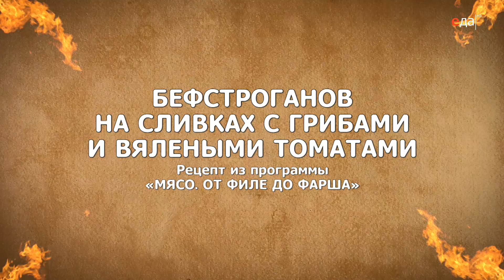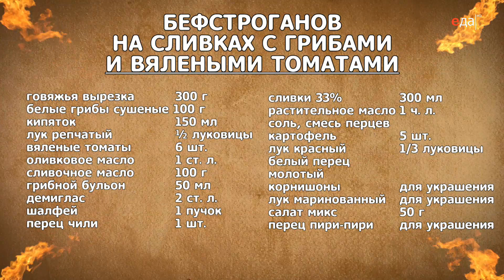Бефстроганов на сливках с грибами и вялеными томатами | Мясо. От филе до фарша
Готовим бефстроганов на сливках с грибами и вялеными томатами. Ингредиенты, способ приготовления, пошаговый рецепт

О рецепте:
Попробуйте приготовить классический бефстроганов из говядины. А чтобы приукрасить вкус блюда, следуйте советам Сергея Малаховского: добавьте в соус шалфей и приготовьте гарнир с вялеными томатами!

О проекте:
Как разобраться во всех этих вырезках, лопатках и корейках? Какое мясо лучше запечь, а какое — больше подходит для тушения? Что за непонятные слова «каре», «турнедо» и «рибай»? Сергей Малаховский знает толк в мясе, и он придет вам на помощь! Все тонкости и нюансы приготовления от филе до фарша.